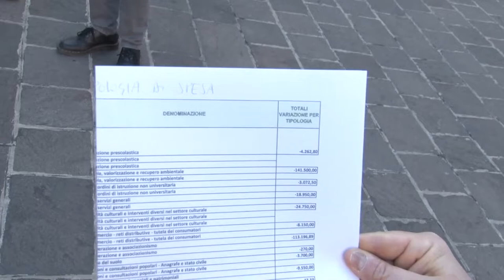Pescara. M5s critica le scelte di bilancio della giunta Masci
I consiglieri comunali del M5S di Pescara criticano le scelte di bilancio della Giunta Masci che, secondo i pentastellati, per recuperare 700mila euro ha tagliato fondi anche sul Sociale